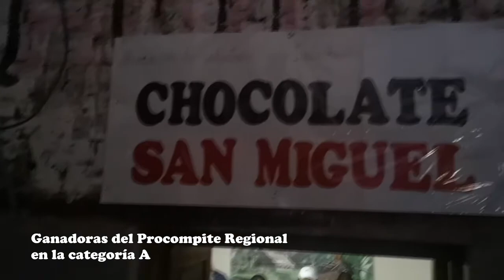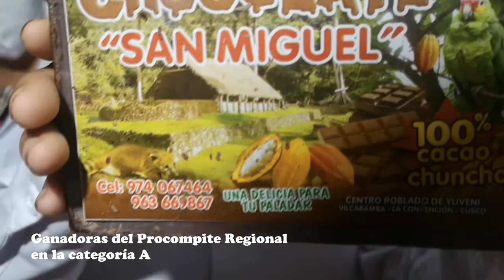CHOCOLATES SAN MIGUEL GANADORAS PROCOMPITE REGIONAL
ALCALDE: ING. JUSTO CONDORI LUQUE
REGIDORES:
DIONICIO CCOA QUISPE
PERCY TRELLES ÁLVAREZ
GRICELDA CANAL SACA
ESMIT CHICLLA LUQUE
RICHARD CACHI SEGOVIA
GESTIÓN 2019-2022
CONTIGO Y TODOS TRABAJANDO POR EL FUTURO